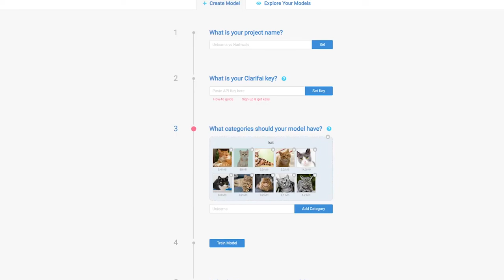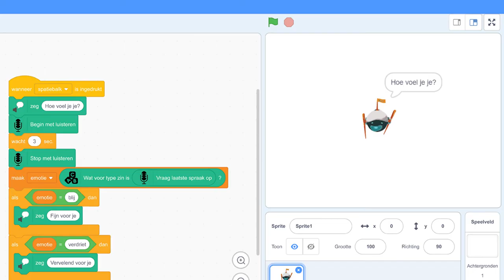AI in de klas in 3 minuten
Wat kun je met AI in de klas? We nemen je in vogelvlucht mee in interessante vragen en experimenten. Inclusief katten. Meer op tinkertuesday.nl